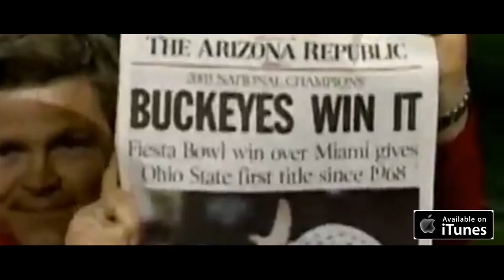Ohio St. Football Hype Video 2015 (Undisputed National Championship Season) "Buck Boy"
This Highlight reel is dedicated to the 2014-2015 Ohio State University Football Teams Undisputed National Championship Season . The True Ups and Downs And Emotional roller coaster of this season Inspired The Soundtrack...

So If Your A Buckeye Hater F... OFF..!!!
This 1 Is For The Real "BUCKEYE NATION"
                      ***BUCK BOYS***

Official Theme Song Soundtrack Provided by
Rikk Reighn d.b.a "Rikk Buck Boy"
                   ((((( SUPPORT HISTORY )))))

*Portion Of Proceeds Go To Local Charities*

2015 Legion Music Group/Universal Music